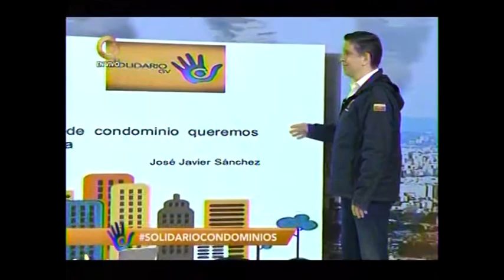Después de 10 años de una junta, queremos orientación para contratar una auditoria.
Caracas,Venezuela. Globovision. Miercoles 17 de Marzo 2021